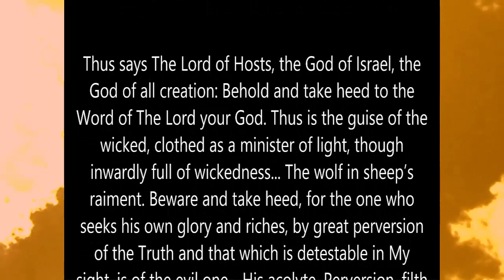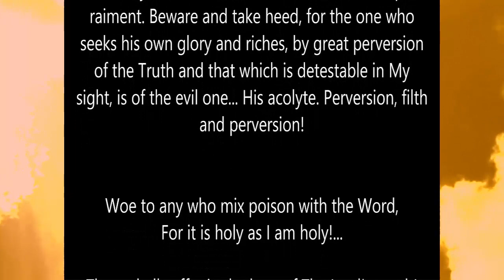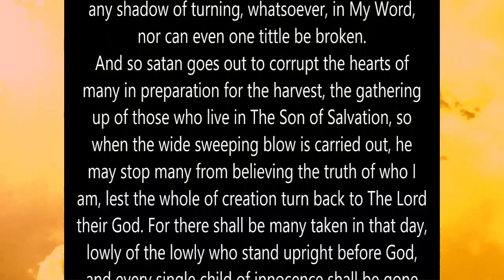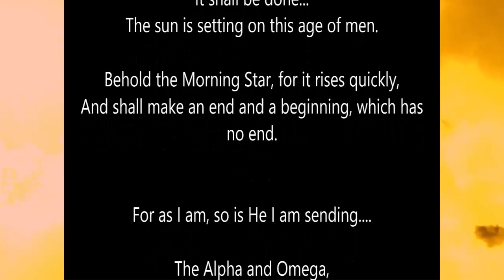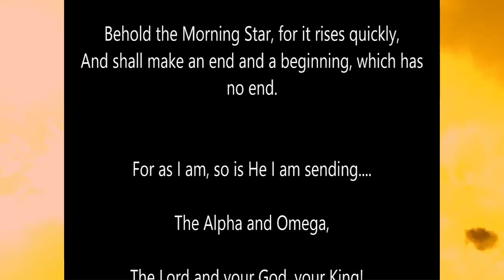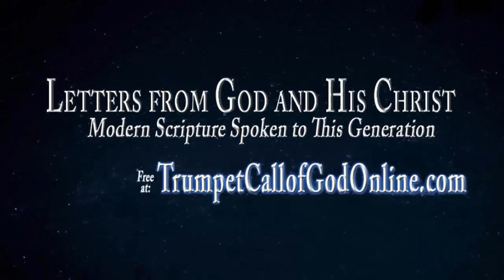Wolves in Sheep's Clothing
Volume 5 - Wolves in Sheep’s Clothing

3/19/07 From God The Father - A Letter Given to Timothy, For All Those Who Have Ears to Hear

Thus says The Lord of Hosts, the God of Israel, the God of all creation: Behold and take heed to the Word of The Lord your God. Thus is the guise of the wicked, clothed as a minister of light, though inwardly full of wickedness... The wolf in sheep’s raiment. Beware and take heed, for the one who seeks his own glory and riches, by great perversion of the Truth and that which is detestable in My sight, is of the evil one... His acolyte. Perversion, filth and perversion!

Woe to any who mix poison with the Word,
For it is holy as I am holy!...

These shall suffer in the heat of The Lord’s wrath!

Woe to the serpent, the dragon, who does continually entice those who are void of the Spirit, with cleverly crafted tales... Lies within lies, sold to the ignorant as truth. For even satan will paint himself as an evil, detestable creature, so none will recognize him when he comes to lead many away from the Truth, which is absolute. Neither is there any shadow of turning, whatsoever, in My Word, nor can even one tittle be broken.
And so satan goes out to corrupt the hearts of many in preparation for the harvest, the gathering up of those who live in The Son of Salvation, so when the wide sweeping blow is carried out, he may stop many from believing the truth of who I am, lest the whole of creation turn back to The Lord their God. For there shall be many taken in that day, lowly of the lowly who stand upright before God, and every single child of innocence shall be gone from the earth. And the fathers and mothers shall mourn, and great shall be the wailing of them. For one shall be taken and the other left. Thus is the inheritance of the hard-hearted in that day. The earth shall be left in darkness, its light taken!
Woe to those who are left! Woe to those, who will not believe, you shall believe the lie that even aliens from other worlds and serpents have stole away your beloved... Wickedness! Great Blasphemy! You shall receive judgment, in full, for your wickedness, following after satan and his servant into condemnation and destruction...

Yet call on the name of The Lord in that day,
 In all truth and supplications,
And you shall be delivered!

The Lord has spoken!
It shall be done...
The sun is setting on this age of men.
Behold the Morning Star, for it rises quickly,
And shall make an end and a beginning, which has no end.

For as I am, so is He I am sending.

The Alpha and Omega,

The Lord and your God, your King!...

The Holy One of Israel, Yeshua The Anointed of God...

By whom all things are and have life...
Even the Fashioner and Carpenter of all these worlds.

Amen.